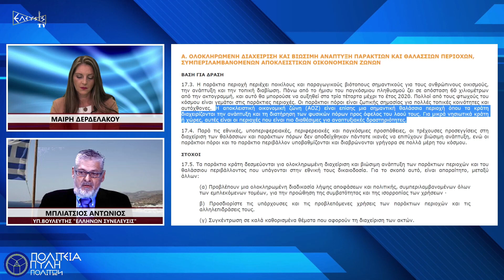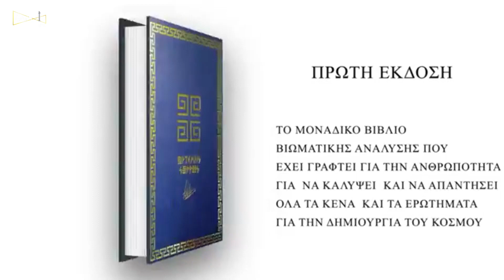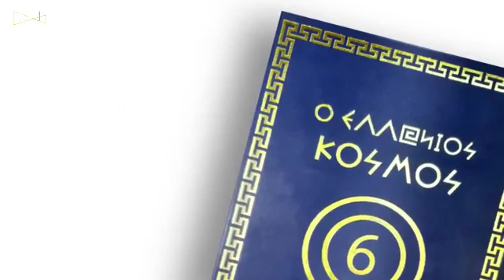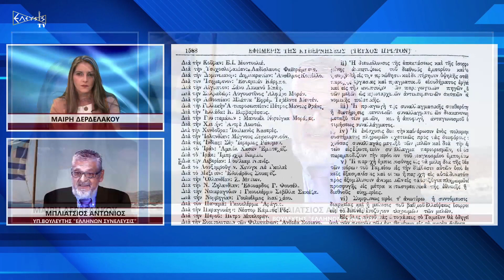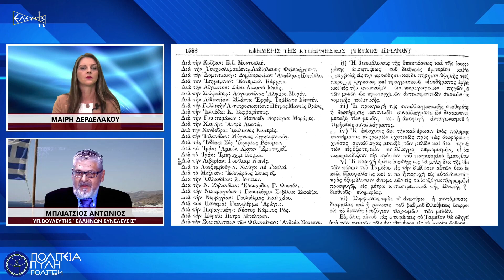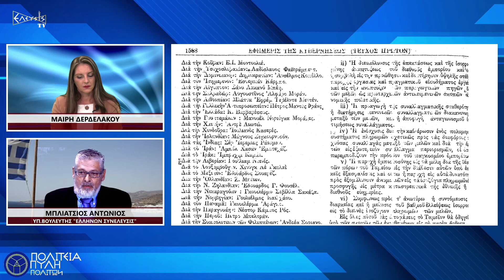ΜΠΛΙΑΤΣΙΟΣ ΑΝΤΩΝΙΟΣ, ΥΠ ΒΟΥΛΕΥΤΗΣ ΑΤΖΕΝΤΑ 21 ΚΑΙ BRETTON WOODS ΚΕΦΑΛΑΙΟ 17 ΕΛΛΗΝΩΝ ΣΥΝΕΛΕΥΣΙΣ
ΤΗ ΒΙΩΣΙΜΗ ΑΝΑΠΤΥΞΗ ΤΩΝ ΘΑΛΛΑΣΩΝ ΚΑΙ ΠΑΡΑΚΤΙΩΝ ΠΕΡΙΟΧΩΝ ΣΥΜΠΕΡΙΛΑΜΒΑΝΟΜΕΝΩΝ ΚΑΙ ΤΩΝ ΑΠΟΚΛΕΙΣΤΙΚΩΝ ΟΙΚΟΝΟΜΙΚΩΝ ΖΩΝΩΝ (ΑΟΖ) ΠΡΑΓΜΑΤΕΥΕΤΑΙ Η ΑΤΖΕΝΤΑ 21 ΣΤΟ ΚΕΦΑΛΑΙΟ 17.

ΤΙ ΕΙΝΑΙ ΟΙ ΑΟΖ ΚΑΙ ΠΟΙΑ Η ΔΙΑΦΟΡΑ ΜΕ ΤΑ ΧΩΡΙΚΑ ΥΔΑΤΑ ΜΙΑΣ ΧΩΡΑΣ; ΠΟΙΟΣ ΕΙΝΑΙ Ο ΑΠΟΚΛΕΙΣΤΙΚΟΣ ΦΟΡΕΑΣ ΕΚΜΕΤΑΛΕΥΣΗΣ ΤΩΝ ΑΟΖ; ΤΙ ΟΡΙΖΕΙ ΤΟ ΔΙΚΑΙΟ ΤΗΣ ΘΑΛΑΣΣΑΣ; ΚΑΙ ΠΟΙΑ ΠΟΙΑ Η ΣΧΕΣΗ ΤΗΣ ΣΥΜΒΑΣΗΣ ΤΟΥ BRETTON WOODS ΜΕ ΤΗΝ ΑΤΖΕΝΤΑ 21 ΚΑΙ ΤΗΝ ΚΛΙΜΑΤΙΚΗ ΑΛΛΑΓΗ;

Ο ΚΥΡΙΟΣ ΜΠΛΙΑΤΣΙΟΣ ΑΝΤΩΝΙΟΣ, ΥΠΟΨΗΦΙΟΣ ΒΟΥΛΕΥΤΗΣ ΣΤΟ ΝΟΜΟ ΛΑΡΙΣΗΣ ΜΕ ΤΟΝ ΠΟΛΙΤΙΚΟ ΦΟΡΕΑ ‘’ΕΛΛΗΝΩΝ ΣΥΝΕΛΕΥΣΙΣ’’ , ΑΠΑΝΤΑ ΣΕ ΟΛΑ ΤΑ ΠΑΡΑΠΑΝΩ ΚΑΙ ΑΠΟΚΑΛΥΠΤΕΙ ΤΙΣ ΠΡΑΓΜΑΤΙΚΕΣ ΠΡΟΘΕΣΕΙΣ ΤΗΣ ΑΤΖΕΝΤΑ 21 ΣΤΗΝ ΕΚΠΟΜΠΗ ‘’ΠΟΛΙΤΕΙΑ ΠΥΛΗ ΠΟΛΙΤΩΝ’’ ΜΕ ΤΗΝ ΜΑΙΡΗ ΔΕΡΔΕΛΑΚΟΥ.